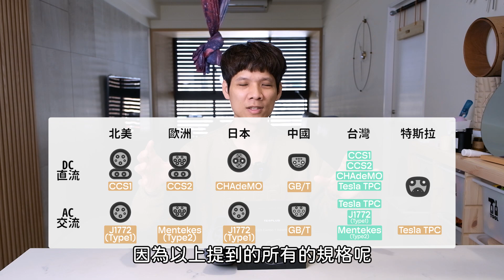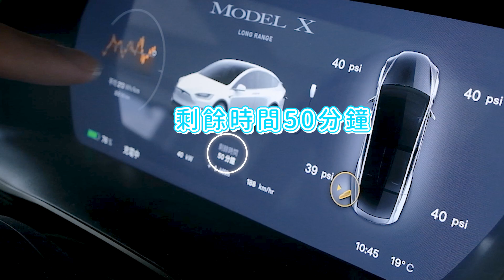舊 Tesla 車主的救星，CCS1 轉 TPC 的充電轉接頭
特斯拉的充電頭規格，從早期他們自已出的 TPC 規格，後來為了國際的趨勢，也改為 CCS1 及 CCS2  的充電規格，不過這對於舊的特斯拉車主來說不是一件好事，等了很久之後官方終於針對 CCS1 的規格推出了轉接頭，讓我們舊的 TPC 充電接頭的車主也有機會使用 CCS1 的接頭充電，除了 3 跟 Y 基本上都適用外，Model X 及 S 可能就要看充電晶片，阿湯的 X 究竟適不適用？
來看看影片的實測吧。

想買的直接去美國 Amazon 購買就好，含運大概六千左右就能買到。

背景音樂來源：Audio Jungle
影片剪輯軟體：Adobe PR
錄影設備：Fujifilm X-S10、Saramonic Blink500